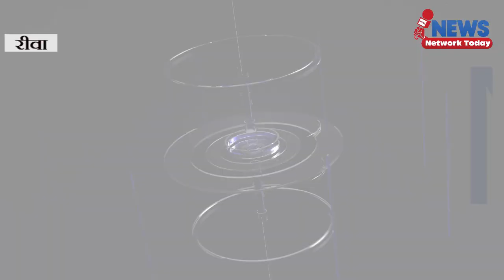नदी में घुसकर किया प्रदर्शन जानिए क्यों ||NEWS NETWORK TODAY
नदी में घुसकर किया प्रदर्शन जानिए क्यों